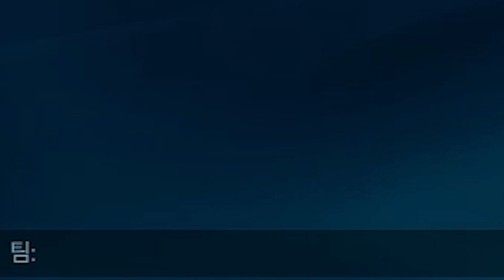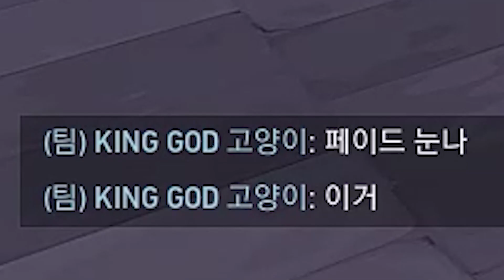조동동이 발로란트에 독을 풀었다 [우당탕탕 발로란트 29]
게임: 발로란트

사용된 노래
0:00 Masked Dedede - Kirby Triple Deluxe Music Extended
0:37 DAOKO × 米津玄師『打上花火』
0:45 Masked Dedede - Kirby Triple Deluxe Music Extended
1:24 Able Sisters Shop - Animal Crossing: New Horizons Soundtrack

0.344 zoom: 1 dpi:800

장비
Mouse: Logitech G PRO X Superlight Pink
Mousepad: Gamesense radar 3mm
Keyboard: SteelSeries Apex Pro TKL
Headset: Razer BlackShark V2
Microphone: Logitech BLUE YETI X
Moniter: BenQ EX3200R 144Hz
CPU: AMD Ryzen 7 3700X
GPU: ZOTAC GTX 1080 TI D5X 11GB
RAM: 32GB
MAINBOARD: B450 GAMING PRO CARBON AC
POWER: FSP HYDRO PRO 700W 80PLUS Bronze 230V EU